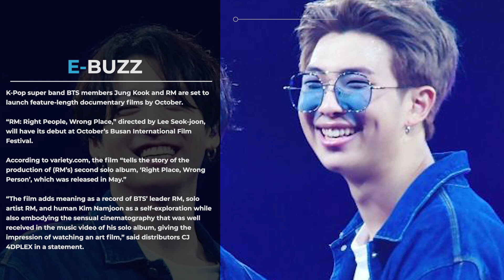BTS’ Jung Kook, RM to release dueling feature documentaries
K-Pop super band BTS members Jung Kook and RM are set to launch feature-length documentary films by October.

“RM: Right People, Wrong Place,” directed by Lee Seok-joon, will have its debut at October’s Busan International Film Festival.

According to variety.com, the film “tells the story of the production of (RM’s) second solo album, ‘Right Place, Wrong Person’, which was released in May.”

“The film adds meaning as a record of BTS’ leader RM, solo artist RM, and human Kim Namjoon as a self-exploration while also embodying the sensual cinematography that was well received in the music video of his solo album, giving the impression of watching an art film,” said distributors CJ 4DPLEX in a statement.

Director Lee Seok-joon was previously working on the production of the music videos for “Arson” and “MORE,” the title track of BTS’ J-Hope’s solo album christened “Jack in the Box.”

The film will have an open-air screening at Busan. Other details have not been finalised and are still under wraps, reports variety.com.

“It is very meaningful that ‘RM: Right People, Wrong Place’ will be the first K-pop documentary film to be screened outdoors at the Busan International Film Festival,” said Seo Kye-won, GM of HYBE Media Studio, who was in charge of the production of this film.

The label Hybe Corp. is also behind “Jung Kook: I Am Still,” a feature which highlight’s the artist’s eight-month journey following his solo debut with “Seven (feat. Latto)” in July 2023.

Jung Kook has become a star solo artist as his singles, “3D (feat. Jack Harlow)” and “Standing Next to You,” ranked top 10 status. It made him the first K-pop solo artist to simultaneously hold three tracks in the Billboard HOT 100’s top 10. His album, ‘Golden,’ had a 24-week run on the Billboard 200.

Hybe said that “Jung Kook: I Am Still” is the tenth BTS feature film that it has produced. Films by and about BTS have proved popular with specialty and general streaming platforms. Earlier this year, Asian-themed streamer Rakuten Viki announced a slate of nine BTS films and variety shows.